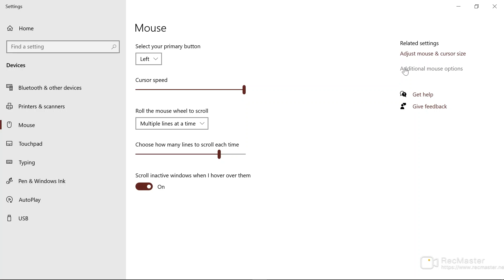How to increase cursor speed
you will learn how to increase cursor speed